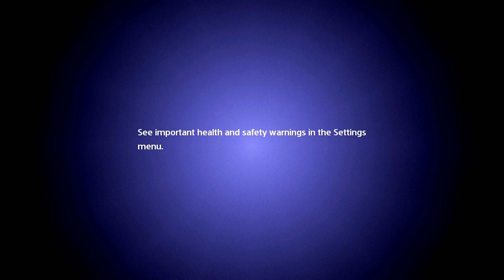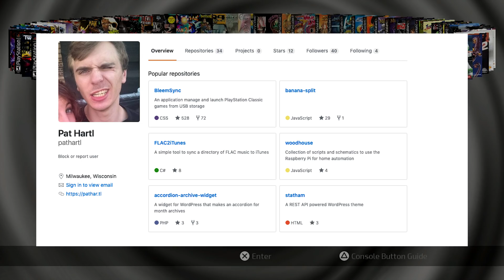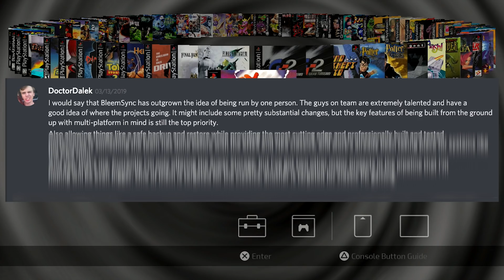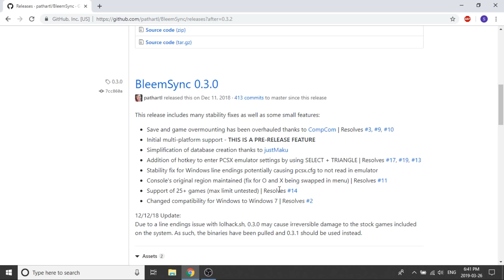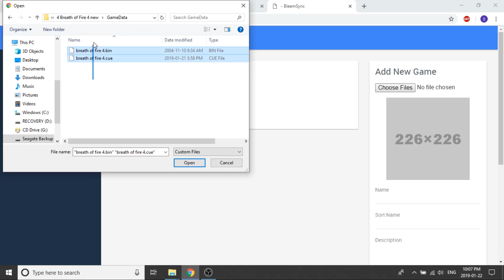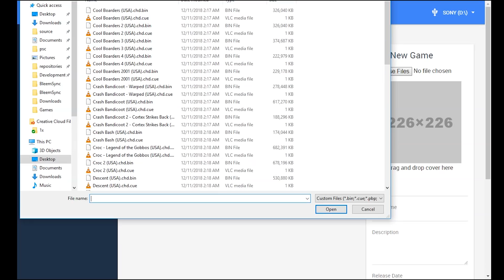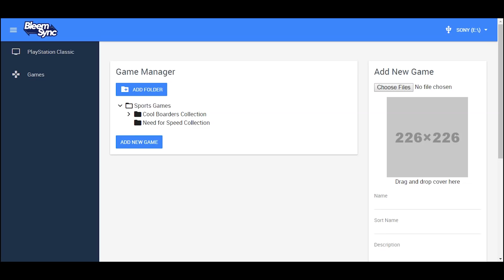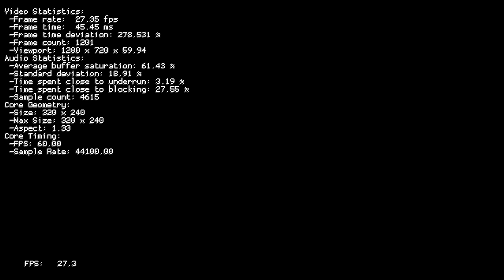LET'S TALK | AutoBleem VS BleemSync! Which is better for you?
Hey guys, This video is the first of my LET'S TALK series of videos. I'd love to har for you! Huge shout out to Screemer, DoctorDalek, and Swingflip for all your help in compiling the information used in this video.

I go over 3 major points for Autobleem and BleemSync

- How they started and who is working on the development team
- Current features and usability
- The future of each hack

Don't have the tools you need?

Canada:
Playstation Classic
Sandisk Cruzer 128GB 2.0
Sandisk Cruzer 64GB USB
Sandisk Cruzer Micro 32GB 2.0
Gigastone 16GB USB
USB Powered HUB

USA:
Playstation Classic
SanDisk Cruzer 32GB Micro 2.0
Gigastone 16GB USB
USB Powered HUB

UK
Playstation Classic
Gigastone 16GB USB
USB Powered HUB